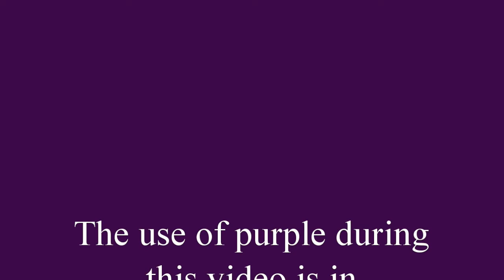What's In My Hospital Bag?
I've got three bags packed for the hospital, but I keep calling myself a minimalist.

Stores: BuyBuy Baby, Target, Amazon, Wal-Mart

 - Mail: Tamikia Alford
             2212 S Chickasaw Trail #136